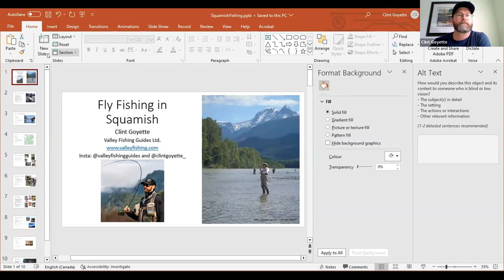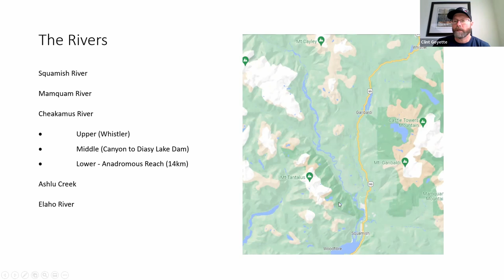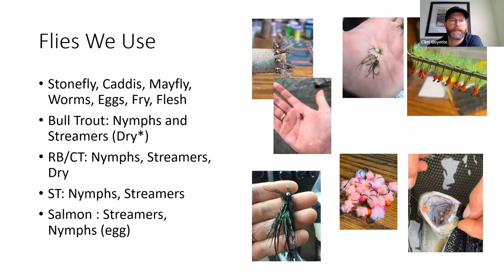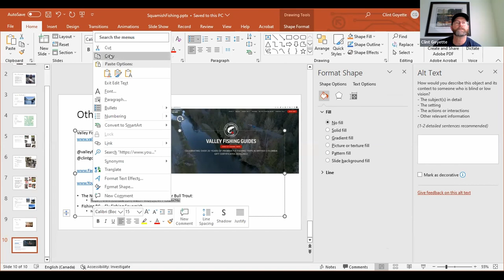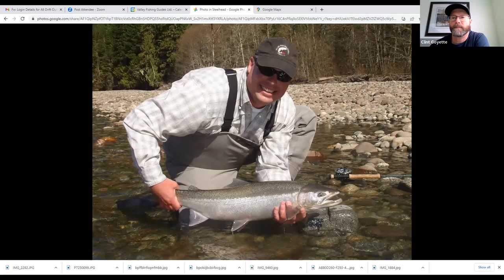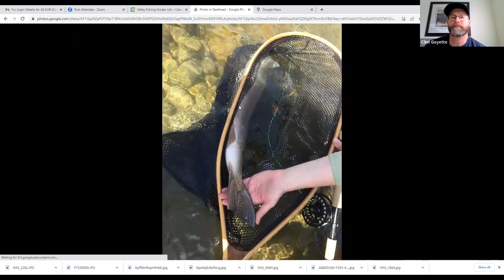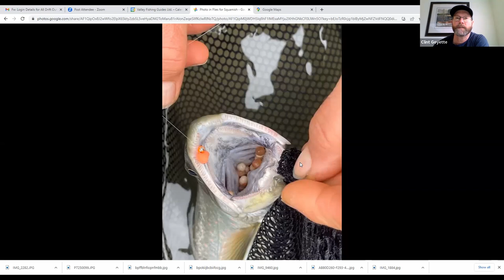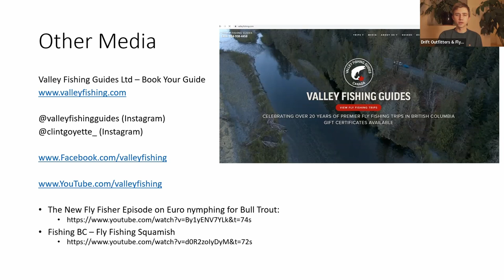Out of the Depths - Fishing The Squamish Valley w/ Clint Goyette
Clint Goyette is the owner of  Valley Fishing Guides in Squamish.

Valley Fishing Guides Ltd. is owned by Clint Goyette who is licensed to guide for fish in over 180 lakes and rivers in British Columbia. Clint is dedicated to providing all of his clients with the best possible service, knowledge, standards, and safety available from a Professional Angling Guide.

In this episode of Out Of The Depths, Clint walks us through the Squamish Valley area and how to plan your adventure!

At Drift Outfitters we have everything you need to plan your next adventure, get in touch with us or stop into the shop and we'll be happy to help you outfitted!

We're a proudly Canadian fly shop, serving fly anglers from coast, to coast, to coast.